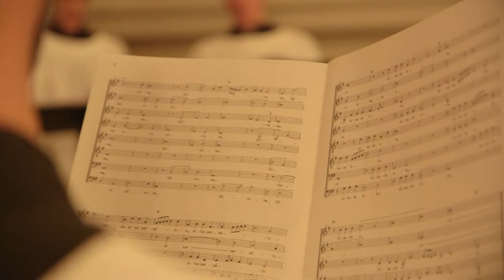Solemn Requiem Mass 2014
This is a short film made by CAS member Jim Morlino of Navis Pictures. The celebrant and homilist is Father Richard Cipolla. The music is Duarte Lobo's Missa pro Defunctis (Requiem à 8). The Mass was offered for deceased family and friends of the sponsoring societies' members. It took place at the Church of St. Agnes in Manhattan on November 6, 2014.